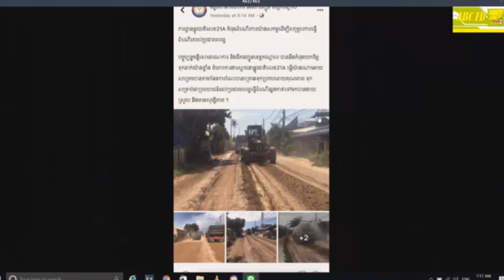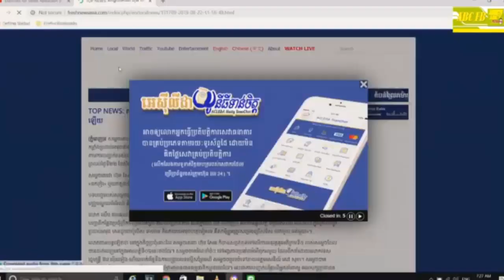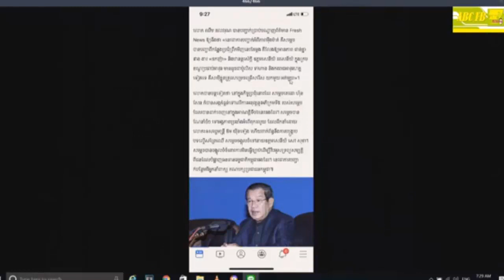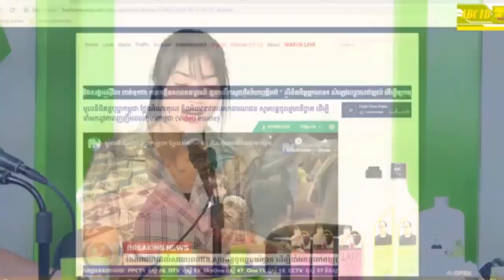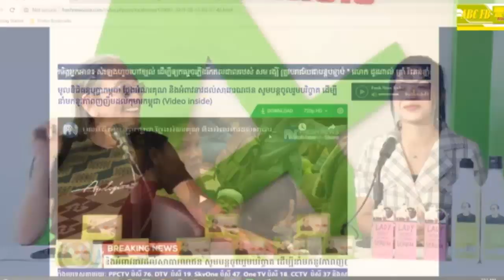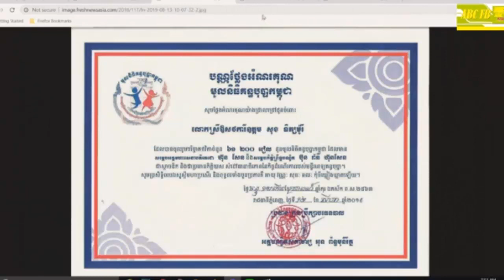លោកគ្រូ អាចារ្យ អេ និយាយពីការ សន្យា គឺសន្យា ឬក៏ ត្នោត គឺត្នោត